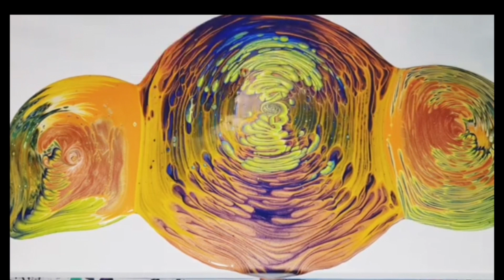Kiss Pour Friday with Friends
🌹Friday With Friends🌹
❤️Girl Power Hour❤️

Thank so much for coming to my channel and taking part in my artistic journey.

I really enjoy watching the colors rise and meld together with Fluid Art techniques. Fluid Art has a sort of rebellious grace and has the ability to invoke a lost imagination. With each canvas an artist takes a leap of faith.

🌟🌟Paint used today:🌟

I love the 10in x 20in, canvas by Artists Loft. I think its an affordable size for people. Everyone should be able to afford one of a kind art for their walls. I started painting a long time ago for that reason. I wanted art, on a poster budget.
Pease, love, light and laughter, XOXO, CINDEE

Paint used:
Liquitex- Cadmium Yellow Deep Hue Decoart- Americana Copper
Arteza- Pearl Electric Blue
            - Phthalo Blue
Artists Loft- Metallic Orange
                    - Flow Acrylic Black
Folkart- colorshift-green

Pouring medium-Liqutex Gloss       Medium and Flotrol
Water if needed, to consistency

🌹My mixes I most use🌹

Paints mixed 1 to 1 with Liquitex Medium
This is mixed roughly 1 to 3 with Flotrol.
Water to thin to a consistency of small mound that sinks.
The Metallics and  Specialty paints
are mixed, half and half Liquitex Medium and Floetrol. Then 1 to  1 with the paint.

U S GYPSUM 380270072 U S Gypsum 380270 Quart Ready-To-Use Joint Compound, Off-White, 1.75 pt

U.S. Art Supply White Gesso Acrylic Medium, 500ml Tub - 16.9 Ounces over a Pint

Bird of Paradise Pattern - Patterned Paint Roller - 7" Art Roller

All art is available for purchase, idcccB
ncluding this one and commissions are welcomed and incouraged. I enjoy the challenge of creating for a specific space and personality.

Eye Candy Pigments
The affordable powders with an array of rich, beautiful pigments. Many sizes to choose from.